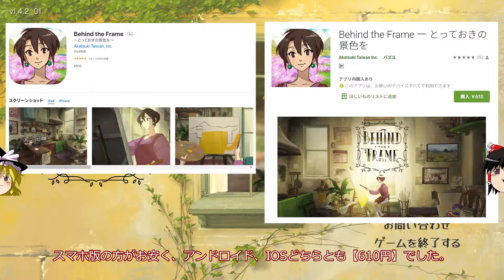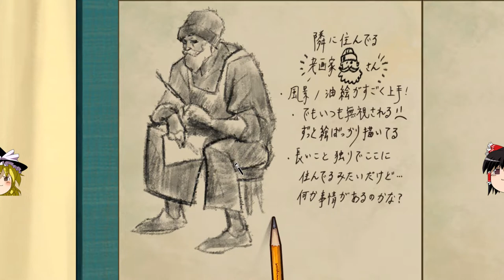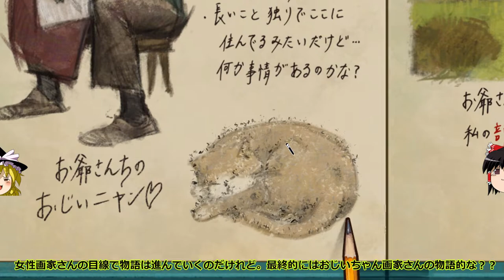安価で面白いゲームを紹介！今回は【Behind the Frame 〜とっておきの景色を〜】steamで圧倒的好評のゲーム 物語よし！ 作画よし！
ちょっぴりウルっとくるゲームはいかがっすかー？
youtubeで調べたら結構有名な方々が実況動画だしてますねー。

関連動画